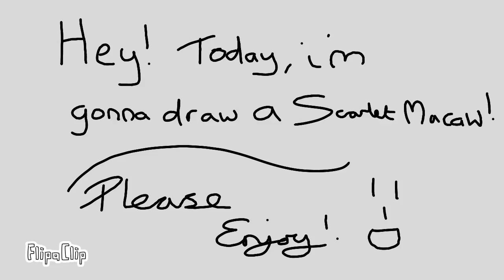Scarlet Macaw | Speed Paint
PS: This actually took me ages.. (The Outro took me 30mins) ♡XD